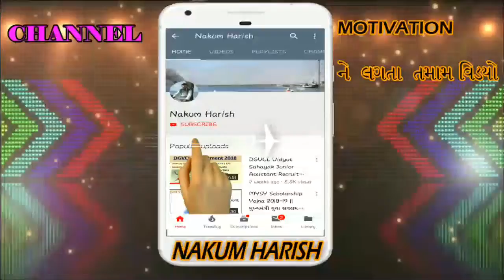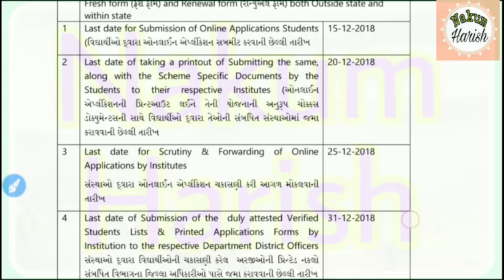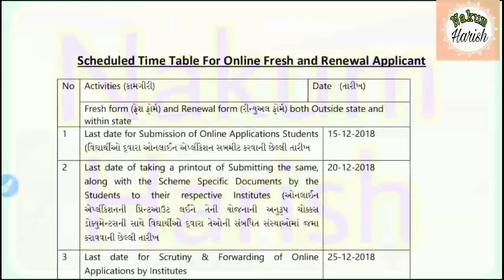Digitale Gujrat Scholarship Scheduled Time Table For Online Fresh and Renewal Applicant New 2018